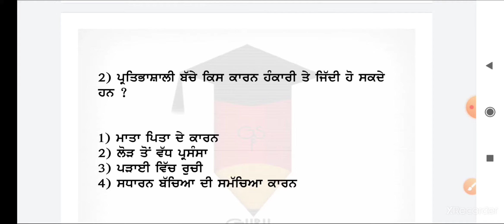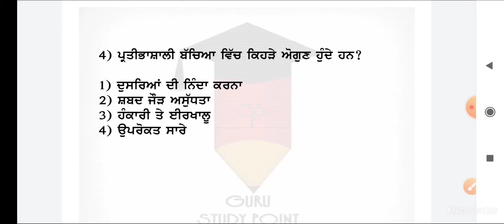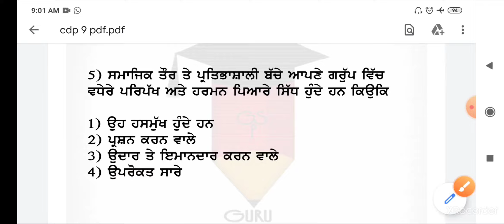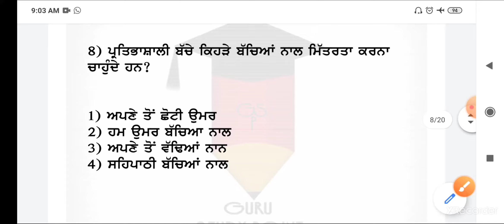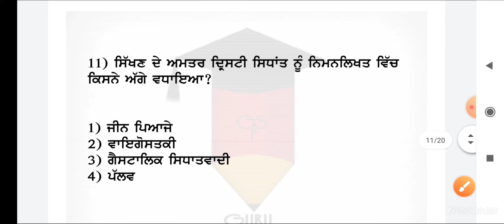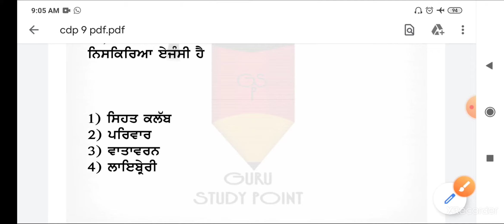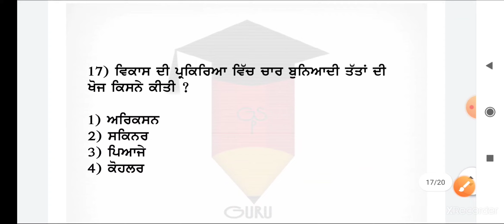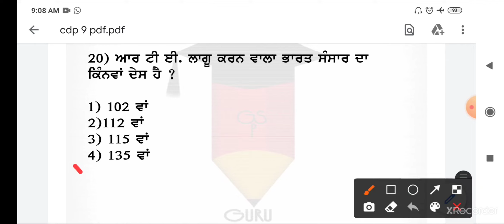NTT 8393 60 ਨੰ ਭਾਗ ਸੰਬੰਧੀ,Cdp, Child development psychology, Pstet